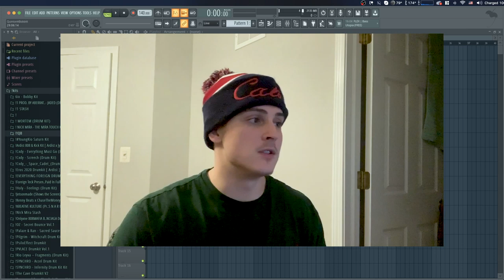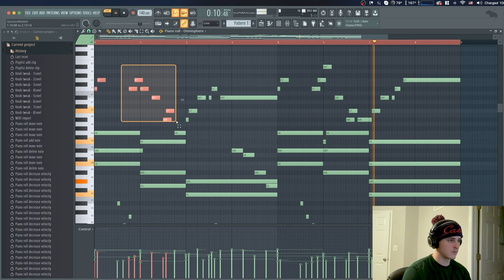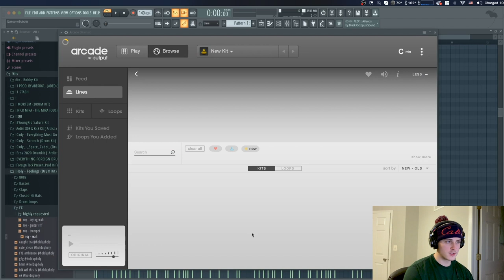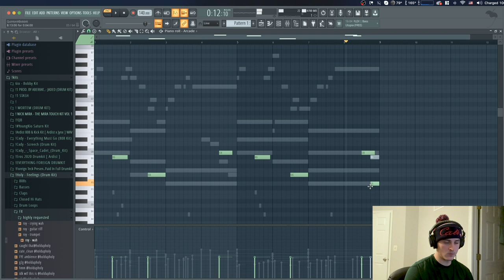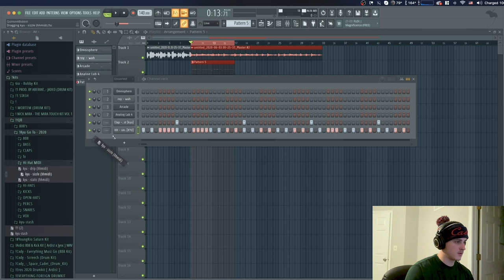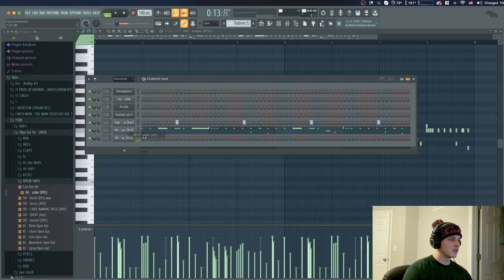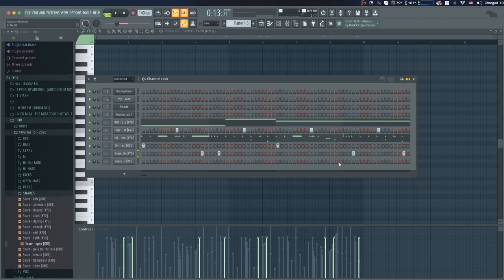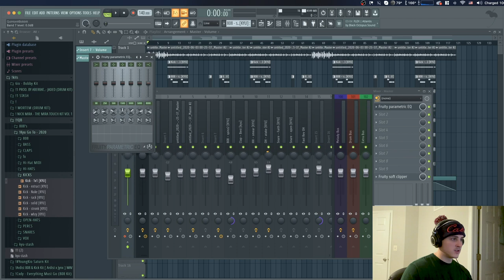How To Make CRAZY Beats For Rod Wave & Kevin Gates [Pray 4 Love] Melodic Piano Melodies!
In this video I show you how to make some piano melodies for rod wave or kevin gates. This is in the style of Rod wave's album, Pray 4 love
prod. by KYU